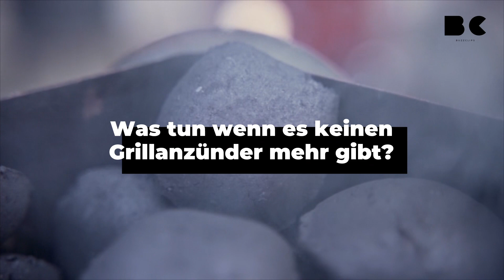Tricks für den perfekten Grillabend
Die Temperaturen werden wärmer und so rücken auch lauschige Grillabende näher. Wir geben Tipps, wie Sie zum wahren Grillmeister werden. Was tun wenn es keinen Grillanzünder mehr gibt? Das kann jedem erprobten Grillmeister passieren. Doch wir haben eine passende Alternative.